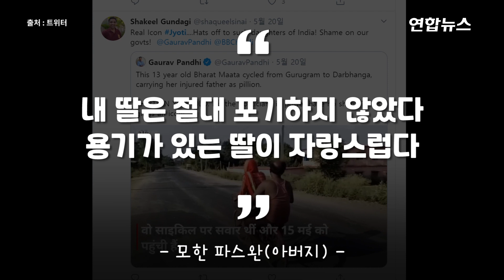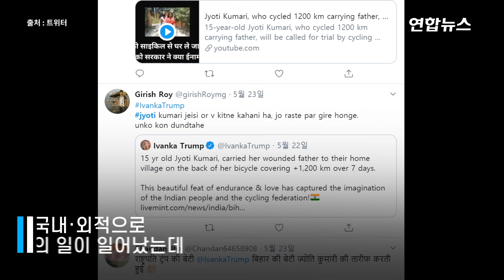인도 15살 소녀의 눈물겨운 귀향길…자전거 타고 1천200km / 연합뉴스 (Yonhapnews)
(서울=연합뉴스) 인도의 15세 소녀가 '코로나 봉쇄' 속에 다리를 다친 아버지를 자전거에 태우고 1천200㎞ 떨어진 고향으로 일주일 만에 돌아와 찬사가 쏟아졌습니다.

    25일 힌두스탄타임스와 AP통신 등에 따르면 15세 소녀 조티 쿠마리는 수도 뉴델리 외곽 구르가온에서 오토릭샤(삼륜 택시)를 몰던 아버지와 둘이 살았는데요.

    아버지가 실직하자 귀향을 결심하고는 가진 돈 2천 루피(3만3천원)를 모두 털어 분홍색 중고 자전거를 산 뒤 다리가 불편한 아버지를 태우고 지난 10일 고향을 향해 출발했습니다.

    그렇게 7일간을 달려 16일 마침내 어머니가 있는 고향 비하르주 다르방가에 도착했습니다. 쿠마리 부녀의 눈물겨운 귀향길, 영상으로 보시죠.